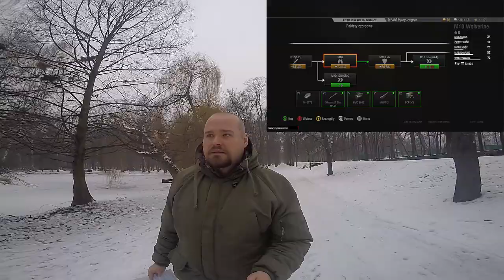World of Tanks i różnice Xbox i PC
W odcinku przedstawiam wiele różnic wraz z miniaturami tych że
różnic. Często się powtarzam,ciężko się skupić idąc i mając głupie uczucie że ktoś za Wami idzie,do tego piździło :D